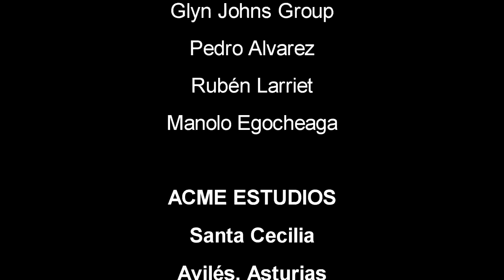Marilia y Nacho Vegas: "Volver a los diecisiete" (Directo Avilés; versión de Violeta Parra)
Versión en directo de la canción "Volver a los diecisiete" de Violeta Parra, interpretada por Marilia con el cantante Nacho Vegas.

Artista, voz: Marilia
Artista Invitado, voz y ukelele: Nacho Vegas
Guitarrista: Nacho Mur
Baterista: Ricardo Moreno

Vídeo dirigido por Miguel Herrero, grabado en Sala Santa Cecilia de Avilés, Asturias el 7/12/2016.
Ayudantes: Glyn Johns Group, Pedro Álvarez, Rubén Larriet, Manolo Egocheaga, Acme Estudios

Letra de "Volver a los diecisiete"
(Violeta Parra)

Volver a los diecisiete
Después de vivir un siglo
Es como descifrar signos
Sin ser sabio competente
Volver a ser de repente
Tan frágil como un segundo
Volver a sentir profundo
Como un niño frente a Dios
Eso es lo que siento yo
En este instante fecundo

Se va enredando, enredando
Como en el muro la hiedra
Y va brotando, brotando
Como el musguito en la piedra
Como el musguito en la piedra, ay sí, sí, sí

Mi paso retrocedido
Cuando el de ustedes avanza
El arco de las alianzas
Ha penetrado en mi nido
Con todo su colorido
Se ha paseado por mis venas
Y hasta la dura cadena
Con que nos ata el destino
Es como un diamante fino
Que alumbra mi alma serena

Lo que puede el sentimiento
No lo ha podido el saber
Ni el más alto proceder
Ni el más ancho pensamiento
Todo lo cambia el momento
Cual mago condescendiente
Nos aleja dulcemente
De rencores y violencias
Solo el amor con su ciencia
Nos vuelve tan inocentes

El amor es torbellino
De pureza original
Hasta el feroz animal
Susurra su dulce trino
Retiene a los peregrinos
Libera a los prisioneros
El amor con sus esmeros
Al viejo lo vuelve niño
Y al malo solo el cariño
Lo vuelve puro y sincero

De par en par la ventana
Se abrió como por encanto
Entró el amor con su manto
Como una tibia mañana
Al son de su bella diana
Hizo brotar el jazmín
Volando cual serafín
Al cielo le puso aretes
Y mis años en diecisiete
Los convirtió el querubín

Artista, voz y guitarra: Marilia
Guitarrista: Nacho Mur , Sala Santa Cecilia Avilés , Asturias 7/12/2016

Copyright Violeta Parra.
Técnico de sonido: Miguel Herrero, Ayudantes: Gly Johns Group, Pedro Álvarez, Rubén Larriet, Manolo Egocheaga, Acme Estudios